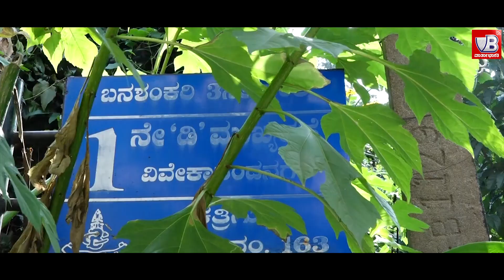ಬೆಂಗಳೂರೆಂಬ ಕಾಂಕ್ರೀಟ್ ಕಾಡಿನ ಮಧ್ಯೆ ಮನೆಯ ಮೇಲೊಂದು ಹಸಿರು 'ಕಾಡು' ! | Bengaluru | Bangalore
ಬೆಂಗಳೂರೆಂಬ ಕಾಂಕ್ರೀಟ್ ಕಾಡಿನ ಮಧ್ಯೆ ಮನೆಯ ಮೇಲೊಂದು ಹಸಿರು 'ಕಾಡು' !

► ಮನೆಯ ಟೆರೇಸ್ ಕೂಡ ಕಾಣದಷ್ಟು ಹಸಿರ ಹೊದಿಕೆ
► "ಕೆಲವರು ನನ್ನನ್ನು ಹುಚ್ಚ ಅಂದಿದ್ದಾರೆ, ಆದ್ರೆ..."
► ನಟರಾಜ್ ಉಪಾಧ್ಯಾಯ ಎಂಬ ವ್ಯಕ್ತಿಯ ವಿಶೇಷ ಸಾಹಸ